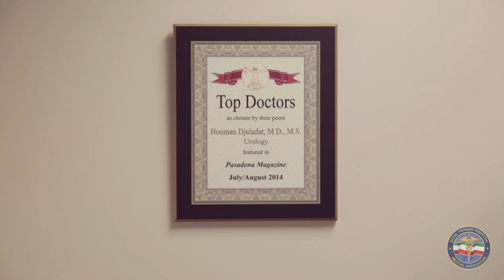Hooman Djaladat, MD, MS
Dr. Hooman Djaladat is a Proud Member of
SoCal Persian American Medical Association
-- انجمن پزشکی ایران وآمریکا جنوب کالیفرنیا

SoCal Persian American Medical Association is a group of Iranian and American health professionals that collaborate to socialize, network, and stay informed with changes in the healthcare industry.

Hooman Djaladat, MD, MS, is an associate professor of clinical urology, at the USC Institute of Urology. Dr. Djaladat went to medical school at Tehran University of Medical Sciences in Tehran, Iran. He was among the top in his class and did urology residency in Sina Hospital, one of the well-known urology centers in Tehran University of Medical Sciences. In 2004, Dr. Djaladat started his academic career in urology as assistant professor of Urology. From 2007 to 2009, he did his endourology and urolaparoscopy clinical fellowship in Labbafinejad Medical Center, which is one of the most prestigious centers pioneering modern urology in Middle East. Subsequently, he moved to the United States and completed his SUO-accredited urologic oncology fellowship at the Keck School of Medicine of USC in 2012 and immediately joined the USC Institute of Urology. Dr. Djaladat has published more than 45 peer-reviewed articles and book chapters; some of them are the results of impressive surgical clinical trials. He has also been selected as a reviewer to many urology journals. Dr. Djaladat also invented a new Foley catheter for prostatectomy patients, which has been filed with the US Patent and Trade Organization.